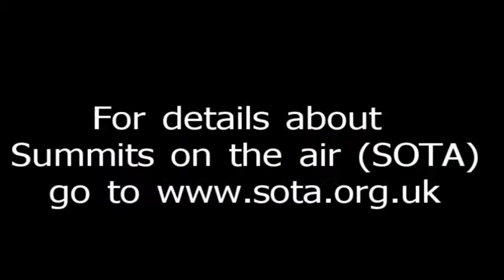SOTA Europe activation of DL/AM-177 Kirnberg 11/6/2014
Activation of SOTA Summit DL/AM-177 by DD5LP and DF3MC